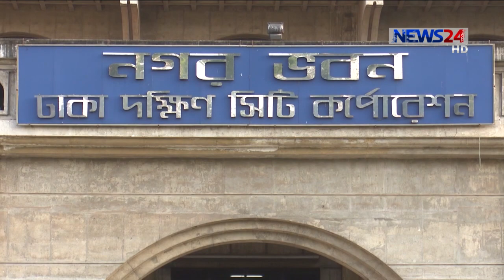মেয়াদ শেষ হওয়ার তিন মাস আগে অনুষ্ঠিত হবে সিটি করপোরেশন নির্বাচন 15Sep.20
মেয়াদ শেষ হওয়ার তিন মাস আগে অনুষ্ঠিত হবে সিটি করপোরেশন নির্বাচন। নির্বাচিত জনপ্রতিনিধিদের শপথ গ্রহণের ১৫ কার্যদিবসের মধ্যে করতে হবে প্রথম সভা এবং বিলুপ্ত হবে আগের পরিষদ। এমন বিধান রেখে স্থানীয় সরকার, সিটি করপোরেশন সংশোধন আইন ২০২০-এর খসড়ার নীতিগত অনুমোদন দিয়েছে মন্ত্রিসভা। সোমবার অনুষ্ঠিত মন্ত্রিসভা বৈঠকে দুটি আইনের খসড়ার নীতিগত অনুমোদন ও একটি আইনের খসড়ার অনুমোদন দেয়া হয়। তানজীর মেহেদীর রিপোর্ট।
এ বছরের ১ ফেব্রুয়ারি অনুষ্ঠিত হয় ঢাকা দক্ষিণ সিটি করপোরেশন নির্বাচন। বিজয়ের পর ২৭ ফেব্রুয়ারি শপথ নেন নির্বাচিত মেয়র শেখ ফজলে নূর তাপস। শপথ নিলেও মেয়র হিসেবে দায়িত্ব বুঝে নেন ১৬ মে। মাঝে কেটে যায় প্রায় তিনমাস। কারণ, আইন অনুসারে মেয়াদ শেষ হবার ৬ মাস আগে শেষ করতে হয় নির্বাচন। আর আগের পরিষদের মেয়াদ শেষ না হলে দায়িত্ব নেয়ার সুযোগ নেই নব নির্বাচিত জনপ্রতিনিধিদের। এসব সংকট দূর করে, স্থানীয় সরকার, সিটি করপোরেশন সংশোধন আইন ২০২০ এর খসড়ার নীতিগত অনুমোদন দিয়েছে মন্ত্রিসভা। এমনকি জনপ্রতিনিধিদের ছুটি তিনমাসের পরিবর্তে একমাস করা হয়েছে।
ব্রিফিংয়ে মন্ত্রিপরিষদ সচিব জানান, ড্রোন নিবন্ধন ও উড্ডয়ন নীতিমালা ২০২০ এরও খসড়ার অনুমোদন দিয়েছে মন্ত্রিসভা। যেখানে ড্রোনকে খেলনা, অবাণিজ্যিক, বাণিজ্যিক এবং সামরিক ও রাষ্ট্রীয়—এই চারভাগে ভাগ করা হয়েছে। অবাণিজ্যিক ও বাণিজ্যিক ব্যবহারে সিভিল এভিয়েশনের অনুমতি নিয়ে ড্রোন উড্ডয়ন করা যাবে।
শিক্ষাপ্রতিষ্ঠান খোলা নিয়ে মন্ত্রিসভায় কোনো অনির্ধারিত আলোচনা ছিল কি না, এমন প্রশ্নও রাখা হয় তার কাছে…
সকালে মন্ত্রিপরিষদ বিভাগের সভাকক্ষে অনুষ্ঠিত সভায় গণভবন থেকে ভিডিও কনফারেন্স যুক্ত হয়ে সভাপতিত্ব করেন প্রধানমন্ত্রী শেখ হাসিনা। মন্ত্রীসভায় প্রতি বছর ৮ আগস্ট বঙ্গমাতা বেগম ফজিলাতুন্নেসা দিবস পালনের সিদ্ধান্ত অনুমোদন করা হয়।

Our other Youtube channels :
News24 Official Address:
NEWS24
371/A
Bashundhara Road
Block – D
Bashundhara Residential Area
Dhaka - 1229